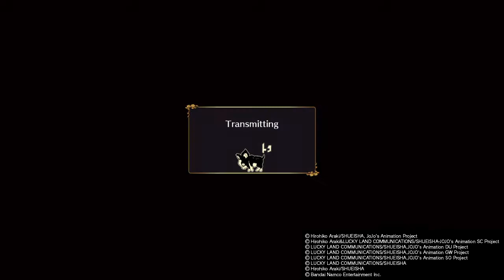JoJo's Bizarre Adventure: All-Star Battle R - Shreeder4092 vs TrueDarkKnight03